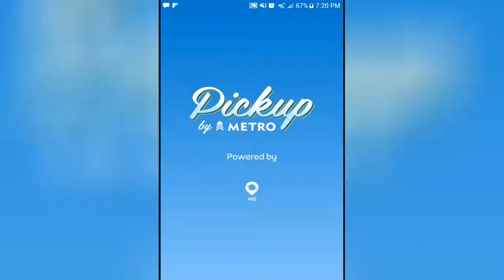CapMetro to offer free bus service